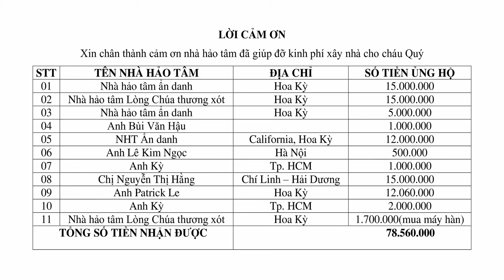P48 - Lời tâm sự nghẹn ngào của cháu QUÝ khi lại sắp phải tạm xa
Video P48 - Lời tâm sự nghẹn ngào của cháu QUÝ khi lại sắp phải tạm xa
►Tài khoản nhận ủng hộ:
- STK: 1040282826 - Bùi Văn Ngân - Ngân hàng Vietcombank
- STK: 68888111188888 - Bùi Văn Ngân - Ngân hàng Quân đội(MB)